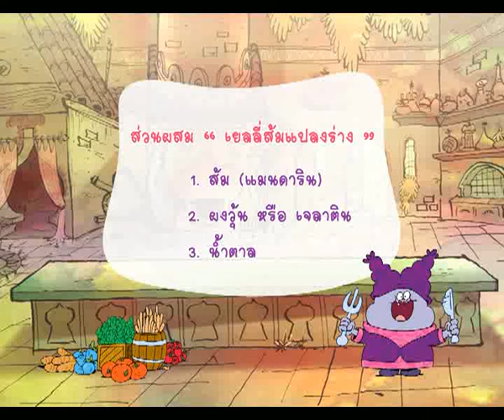Chowder Kitchen Tape34 B3 6 42mins